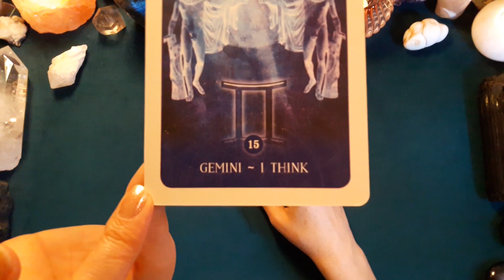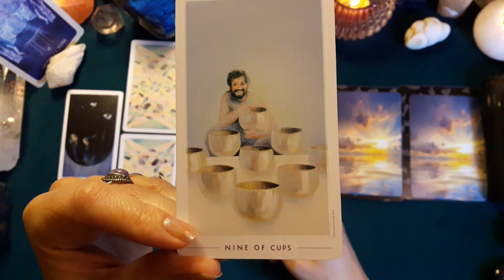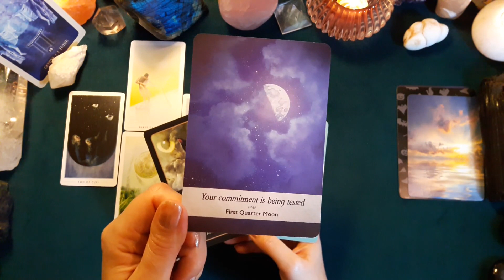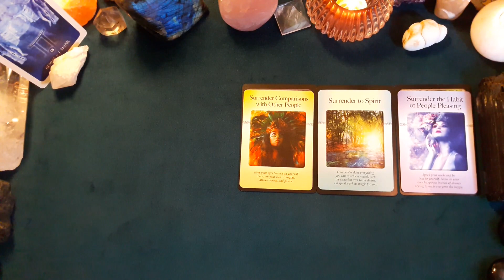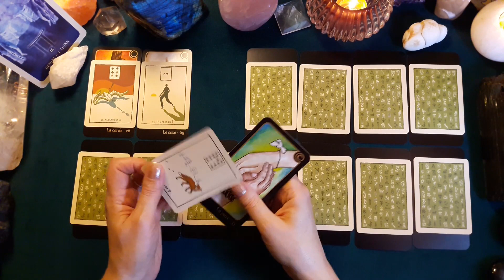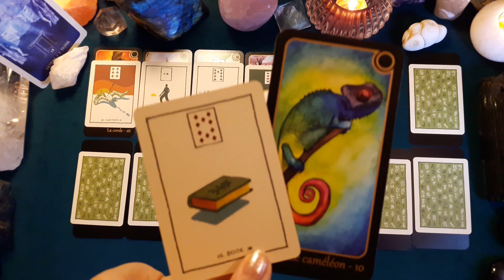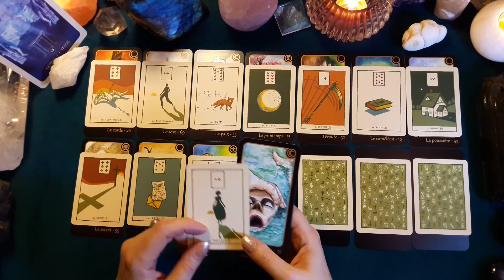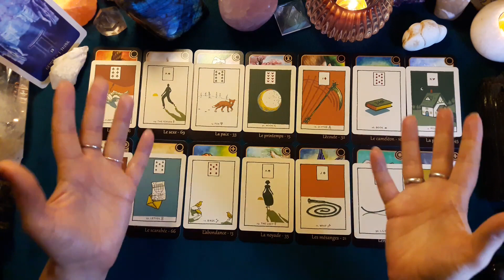♊ GÉMEAUX ♊ - NOUVELLE LUNE en Scorpion et tirage du 17 au 30 octobre 2022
Retrouvez dans cette vidéo les messages du tarot et de l'oracle en lien avec les énergies de la Nouvelle Lune du 25 octobre 2022. Des conseils personnalisés en fonction de votre ascendant et de vos signes solaire et lunaire viennent compléter la guidance.
🌟Pour compléter la lecture, je vous propose un tirage prédictif quotidien pour la période du lundi 17 au dimanche 30 octobre (les deux semaines qui encadrent globalement la Nouvelle Lune).